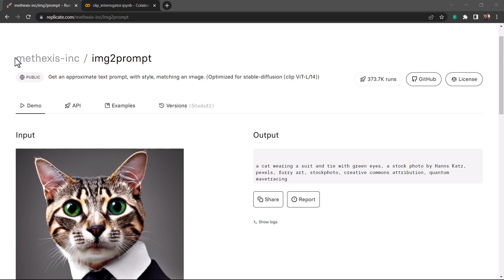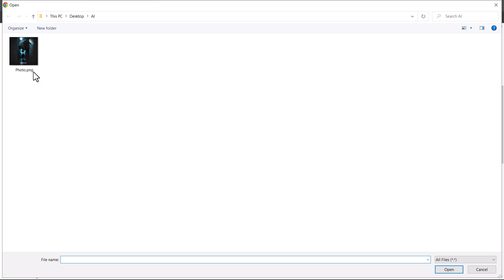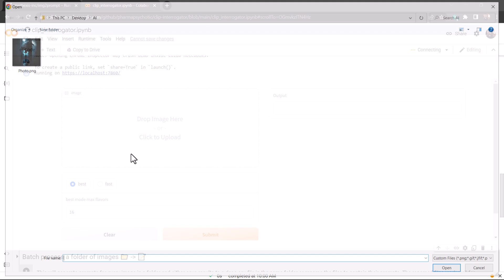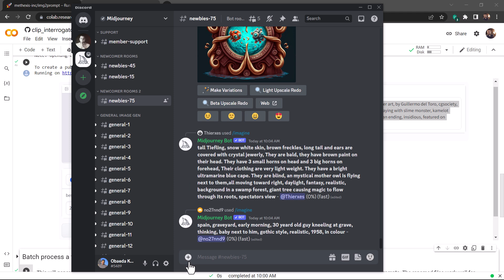الدرس الاول - تحويل الصورة الى كوود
سنتعلم في هذا الدرس كيفية تحويل الصورة الى كود يمكن استخدامه في مواقع الذكاء الاصطناعي
المواقع المذكورة في الدرس :